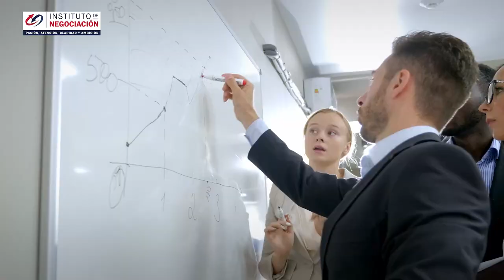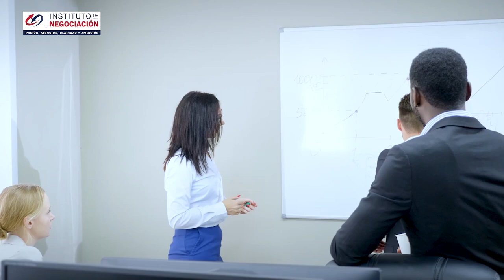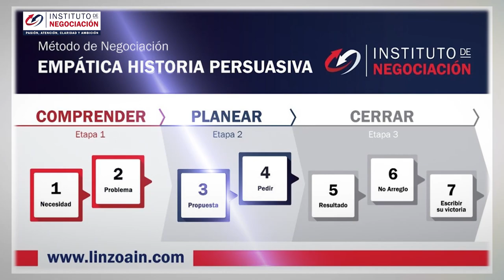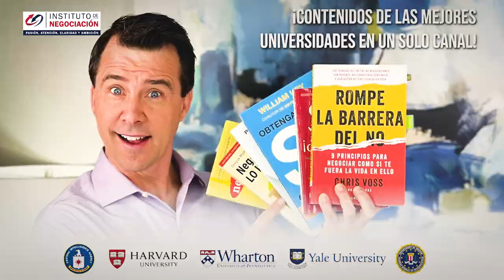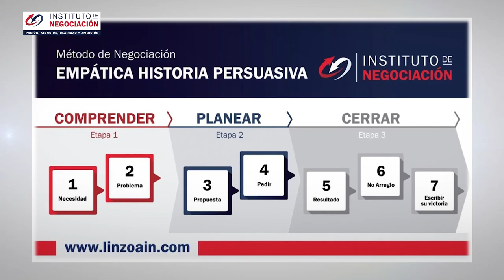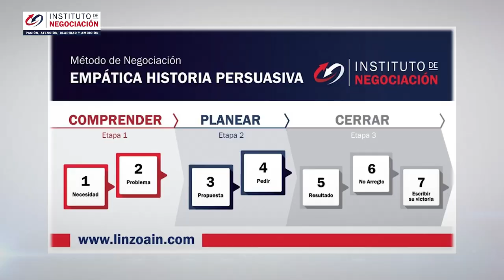El Arte De Persuadir - Estrategia Para Persuadir A Cualquier Persona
👉🏻 El destacado experto internacional en negociación, Pablo M. Linzoain, muestra El Arte De Persuadir - Estrategia Para Persuadir A Cualquier Persona